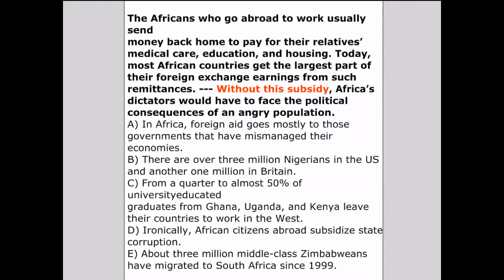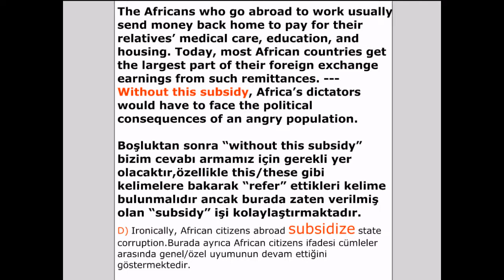YÖKDİL SINAVI ve YDS Soru Çözümleri 1 3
YÖKDİL SINAVI ve YDS sorula çözme teknikleri,YDS Soruları,YDS İpuçları